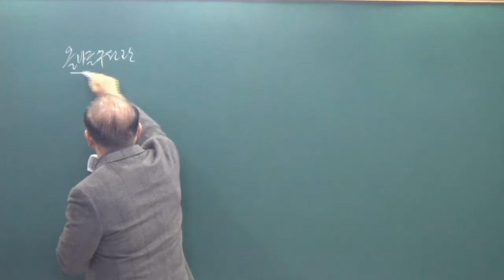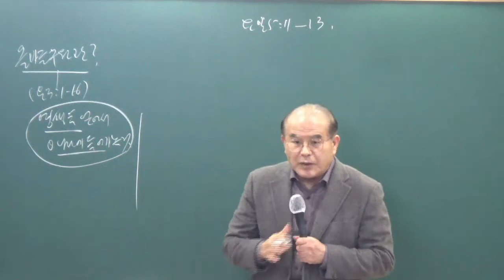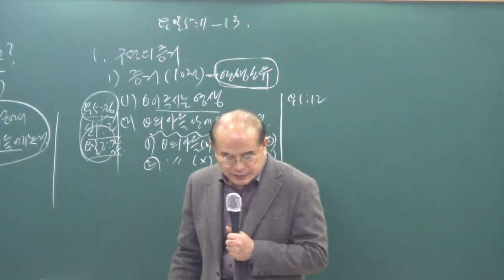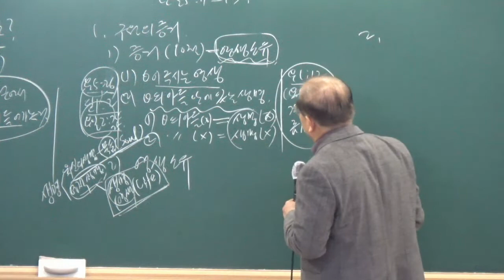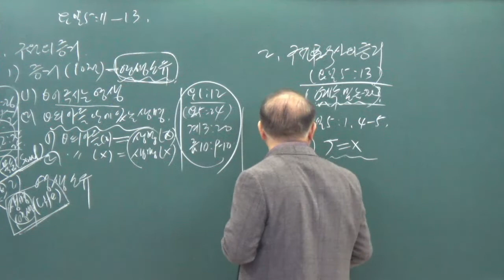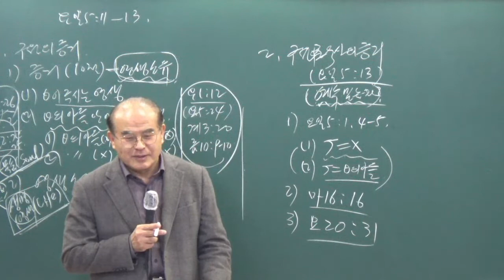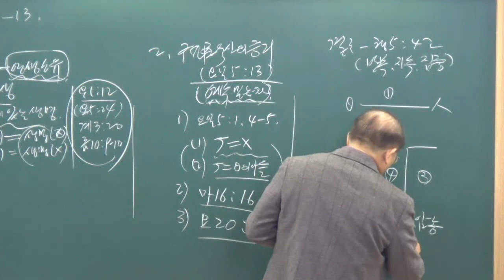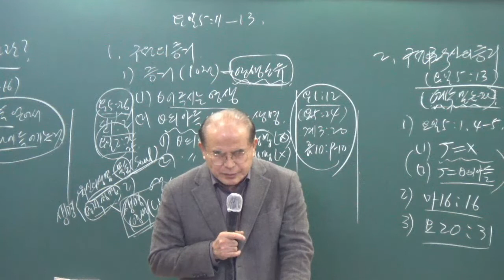2021 11 20 탄자니아 (신현관 목사)